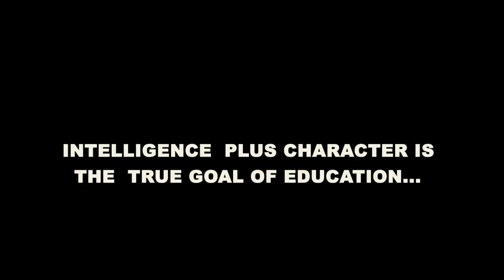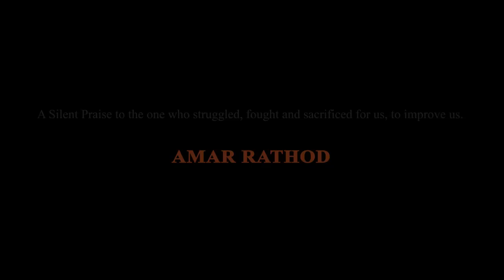Education Bazaar, A short film by DAFM-9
Education Bazaar, A short film by DAFM-9, A short movie completed by these Animators. Abhishek Pradhan, Amitesh Nandan, Anita Choudhary, Divesh Shah, Neha Mahadik, Shubhamjit charkraborty, Suyash Vineet and Vaibhav Tailang.
 This movie was done under guidance from our mentor, Amar Rathod.
 And Lighting, compositing and rendering guidance from Rakesh Das.

Dear Visitors!
Any recent work and uploads are now being done @ my As I am continuously updating my showreel, so do visit my to check for new updates. Happy animating!